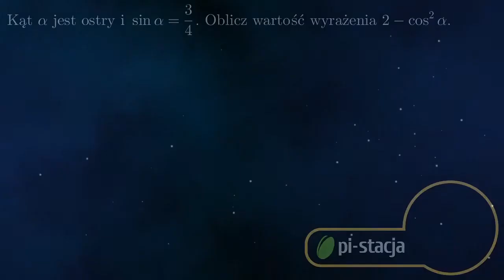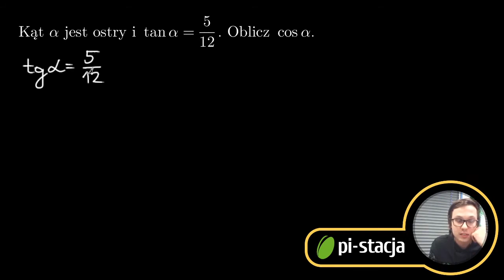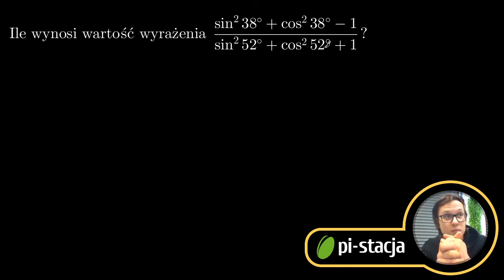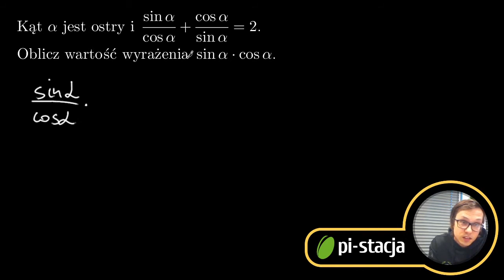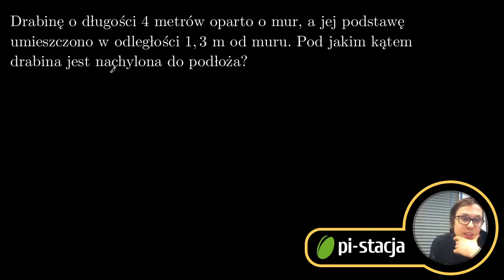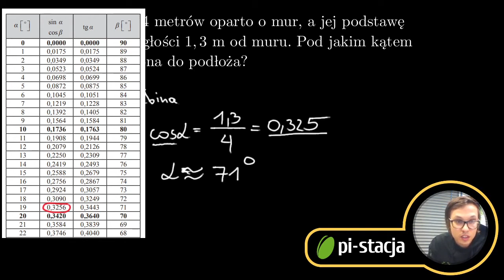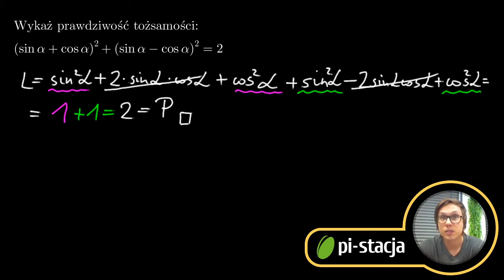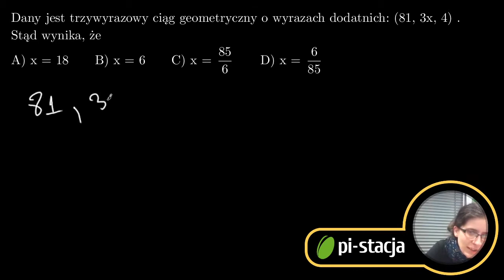ZAPIS: 2020 #3 Powtórka przed maturą z matematyki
SPIS TREŚCI
0:00:03 Wprowadzenie
0:07:13 Zadanie 1 (trygonometria)
0:11:30 Zadanie 2 (trygonometria)
0:21:21 Zadanie 3 (trygonometria)
0:25:48 Zadanie 2 - inny sposób rozwiązania
0:28:54 Zadanie 3 (trygonometria)
0:30:00 Komentarz do zadania 2
0:31:23 Zadanie 3 - rozwiązanie
0:37:54 Zadanie 4 (trygonometria)
0:42:55 Zadanie 5 (trygonometria)
0:50:00 Zadanie 6 (trygonometria, dowodowe)
0:52:51 Przerwa
0:54:34 Komentarz do zadania 2 - kwestia oceniania
0:56:45 Zadanie 7 (ciąg, funkcja kwadratowa)
1:06:14 Zadanie 8 (ciąg arytmetyczny)
1:10:31 Zadanie 9 (ciąg arytmetyczny)
1:20:55 Zadanie 10 (ciąg arytmetyczny, dowodowe)
1:28:49 Zadanie 11 (ciąg geometryczny)
1:32:03 Zadanie 12 (ciąg geometryczny)
1:35:48 Zadanie 13 (ciąg geometryczny, dowodowe)
1:41:06 Zakończenie

Matura już niedługo!

Ale nie martw się! Tak jak rok temu, Pi-stacja Matematyka zaprasza do oglądania cyklu webinarów powtórkowych prowadzonych na żywo. Nasi eksperci przygotują Was do egzaminu maturalnego z matematyki na poziomie podstawowym pokazując, jak radzić sobie z zadaniami, które zwykle sprawiają zdającym najwięcej problemów. Będziecie mieli możliwość zadawania pytań na czacie, aby rozwiać Wasze wątpliwości. Webinar będzie rejestrowany i zostanie opublikowany na kanale kilka dni po emisji.

AUTORZY TEGO WEBINARU
Fundacja Katalyst Education
Prowadzenie: Zofia Wiśniewska i Krzysztof Chojecki